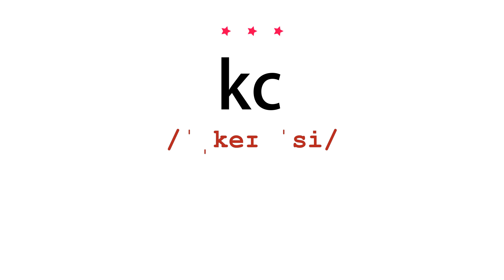How to pronounce kc - Vocab Today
The pronunciation of the word kc in Amercian accent is demonstrated in this video. If the word is from another language, such as brand name, it will be pronounced in its original language. Based on the word frequency, this is of 3 stars difficulty.

The word kc has the following meanings:
1. (abbreviation)
Definition : Kilocycle(s).